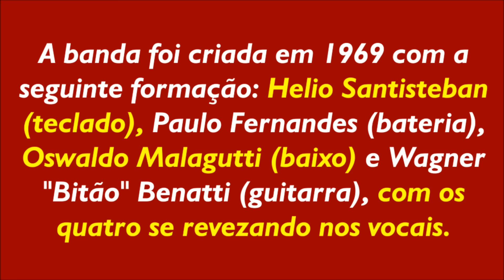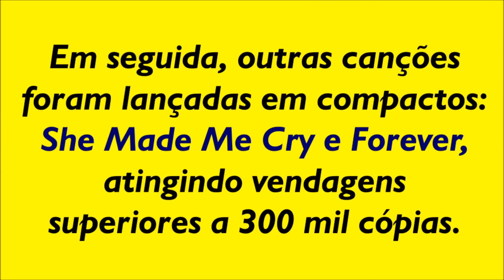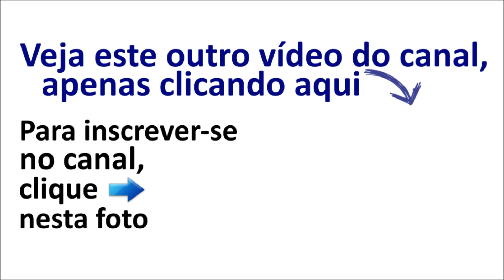3 Músicas de Sucesso dos Pholhas (TRI FLASH - Anos 70)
Ouça 3 grandes sucessos dos PHOLHAS!
(0:00) 01 - Pholhas - My Mistake (1973)
(3:03) 02 - Pholhas - Forever  (1974)
(6:24) 03 - Pholhas - She Made Me Cry (1973)